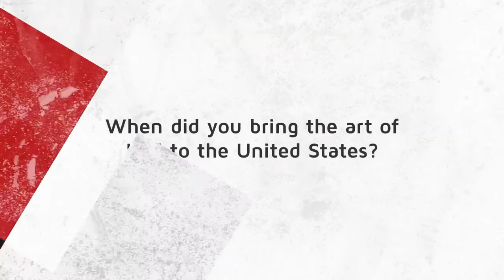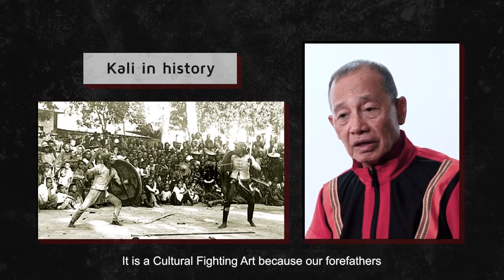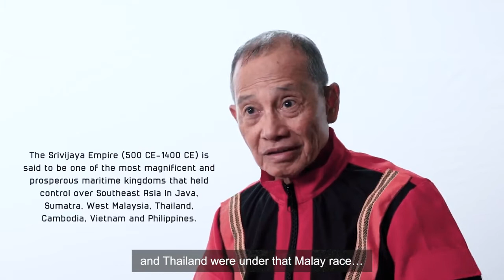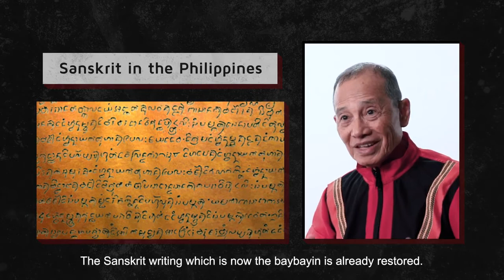Filipino Martial Arts and Indian Influence in The Philippines - Leo Gaje